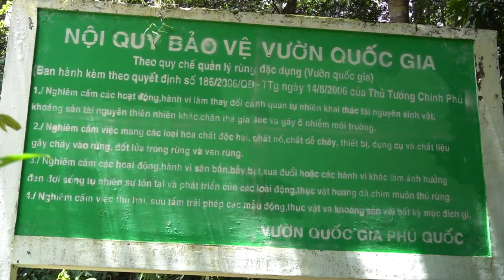Khám phá cảnh đẹp Vườn quốc gia Phú Quốc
Vườn quốc gia Phú Quốc là một trong những vườn quốc gia khu vực Nam Bộ vẫn còn giữ lại được nguyên vẹn khu rừng già nguyên sinh cùng vẻ đẹp hoang sơ của rừng, biển, suối và núi đồi. Chính thế, nơi đây trở thành địa điểm tham quan, du lịch vô cùng hấp dẫn với các du khách, đặc biệt là những ai đam mê chinh phục, yêu thiên nhiên.